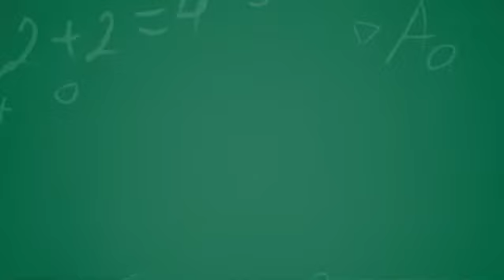The ABCs Of Fitness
I Choose 2 B Active...HOW ABOUT YOU?

I Choose 2 B Active